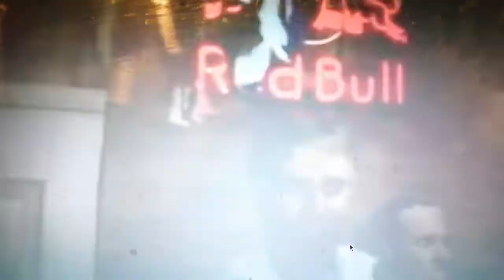Des Cahill on John Delaney on Claire Byrne Live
Des Cahill talking about John Delaney on Claire Byrne Live on 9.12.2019